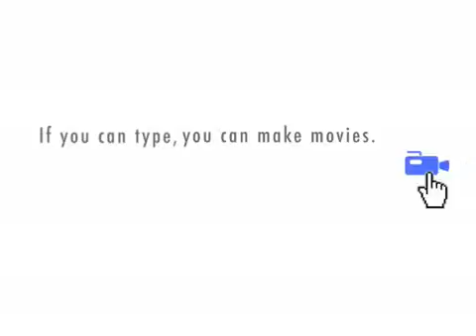Trustworthiness of Qualitative Data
Carla explains to Jerry the meaning of trustworthiness of the data criteria.